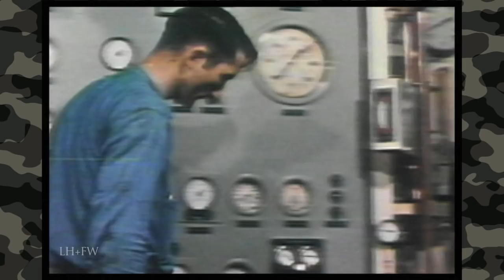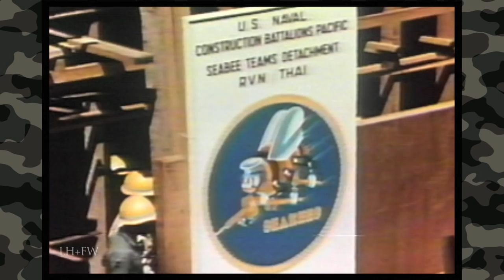USN 1967 - "The American Navy in Vietnam" REEL History Film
"REEL HISTORY" will cover battles... military personalities... stories of survival and heroism... and broader stories of campaigns and conflicts produced by or for the U.S. Military.  All Original footage.  The Real History...